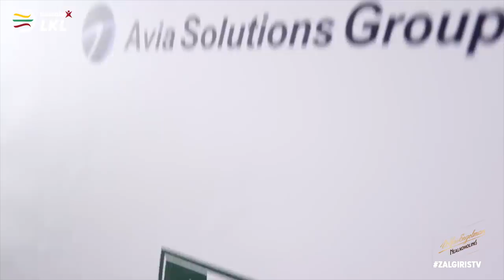P. Motiejūnas: apie „Žalgirio“ sėkmės receptą ir laukiančius komplektacijos sunkumus